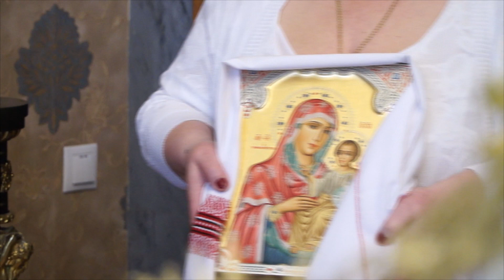Свадьба Володи и Таисии 2018 год